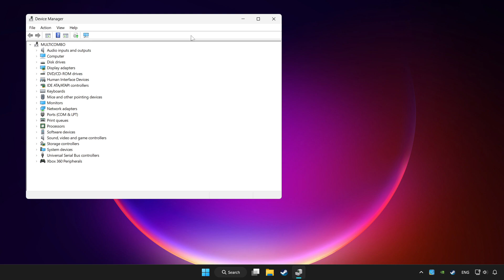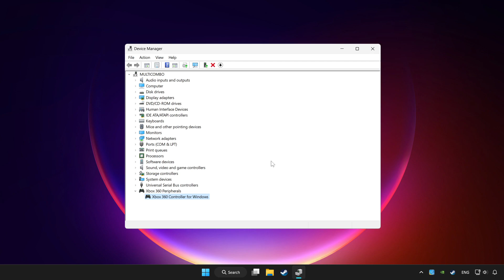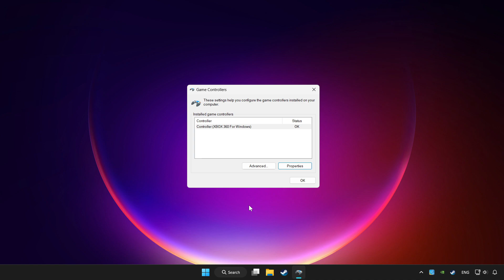FIX Need for Speed: Underground 1 Controller/Gamepad Not Working on PC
I'm going to show How to FIX Need for Speed: Underground 1 Controller/Gamepad Not Working on PC